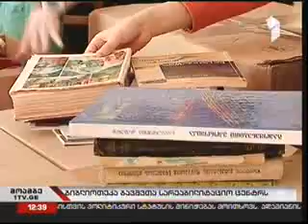ბავშვთა სახლს წიგნები გადაეცა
17 დეკემბერს, ბარბარობის დღესასწაულთან დაკავშირებით, ბავშვთა და ახალგაზრდობის განვითარების ფონდის და საქართველოს პარლამენტის ეროვნული ბიბლიოთეკის წარმომადგენლები მიუსაფარ ბავშვთა სარეაბილიტაციო ცენტრ „ბეღურებს" ეწვივნენ და აღსაზრდელებს ტკბილეული და წიგნები გადასცეს.